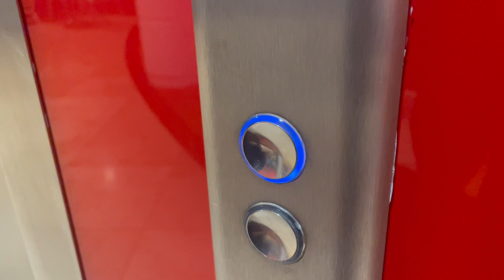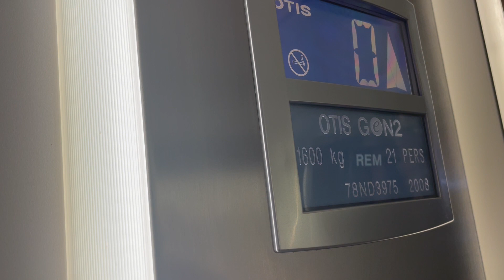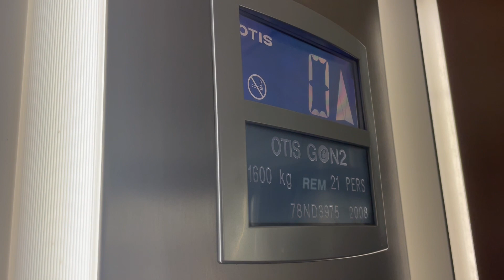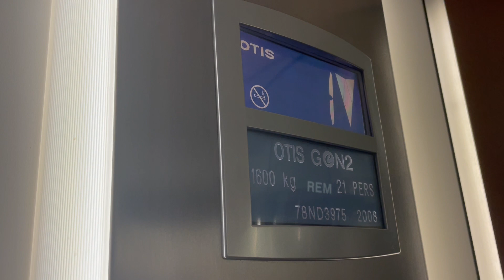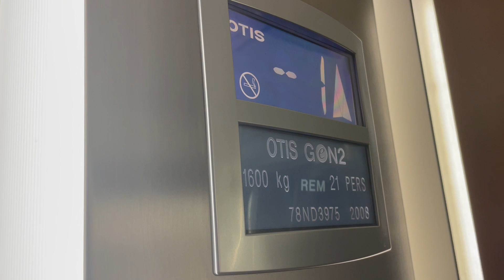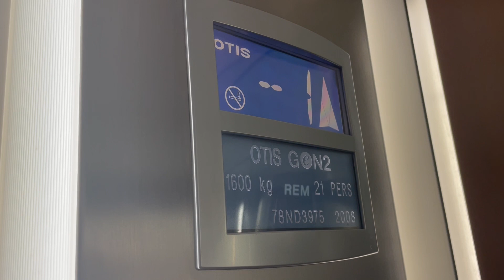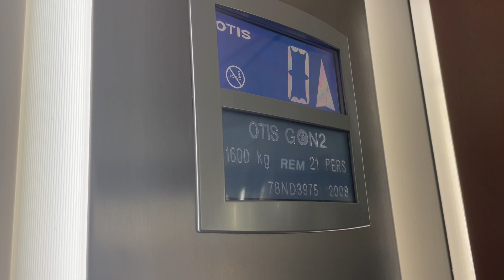Otis Gen2 Lift, Cornmarket Centre, Cork City